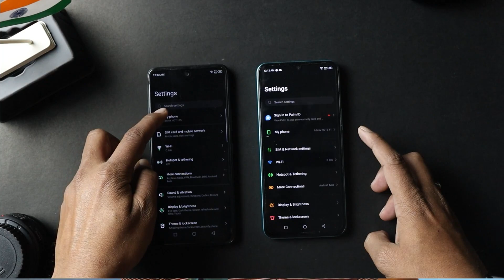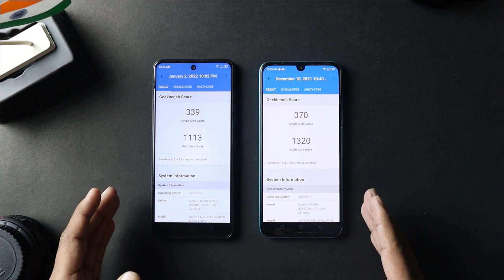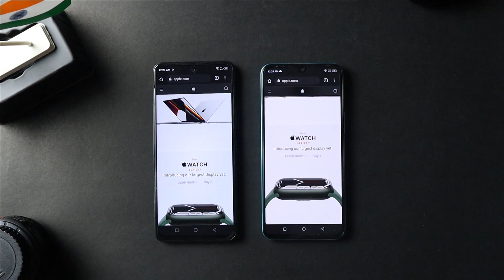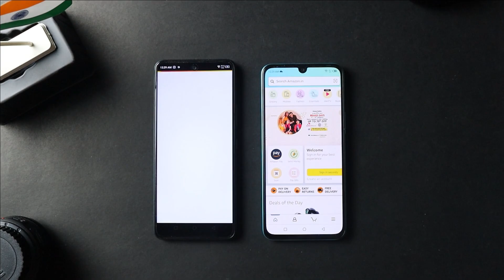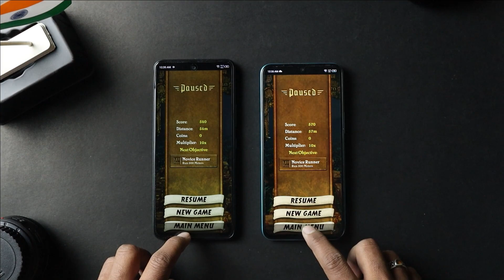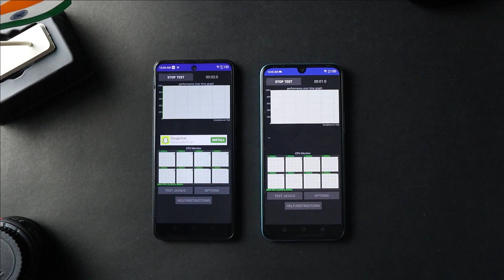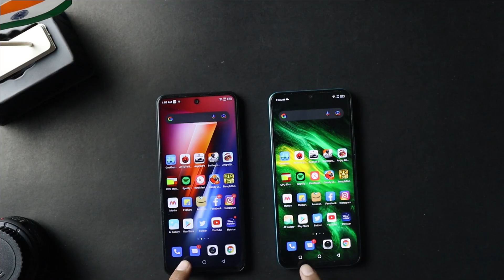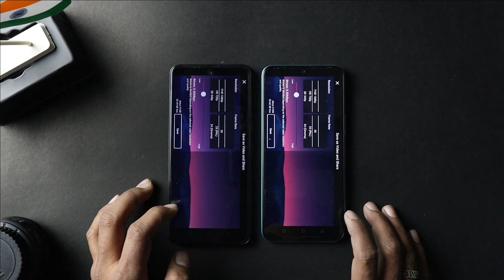Infinix Note 11 vs Infinix Hot 11s Speed Test 🔥 Sooo Close !!!!!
Infinix Note 11 vs Infinix Hot 11s Speed Test 🔥 So Close !

Hey Guy in This video we Gonna do a Speed Test Comparasion between infinix Hot 11s  and infinix Note 11 . the most fair comparasion ever you seen on YouTube.

if you want a budget smartphone under 10k you need to watch the video till end.